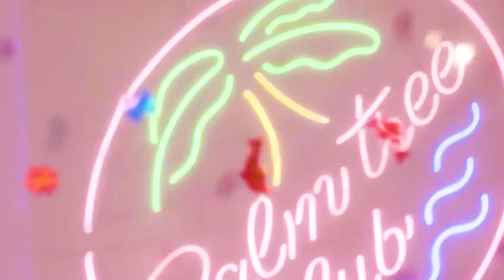BLACKPINK - 'Really' M/V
blackpink really